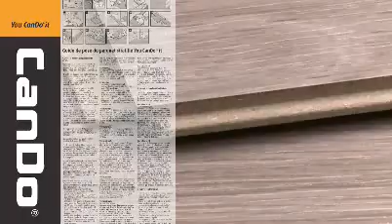CanDo laminaatvloer leggen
Bekijk de film voor het leggen van een CanDo Black Label (groove) laminaatvloer. Voor meer informatie over CanDo laminaatvloeren kunt u terecht op onze

Bekijk ook onze film voor het leggen van een CanDo Basic (groove), Trend, Original of XXL laminaatvloer